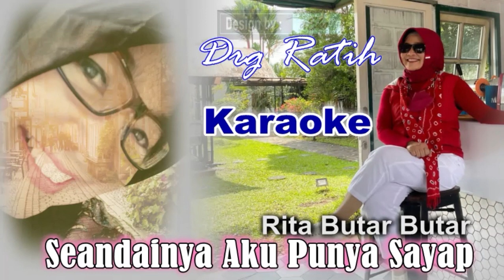Seandainya Aku Punya Sayap (Karaoke)-Rita Butar Butar Cover Drg Ratih&aEko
Karaoke Seandainya Aku Punya Saya Rita Butar Butar Cover Drg Ratih&aEko
Seandainya aku punya sayap
Terbang terbanglah aku
Kucari dunia yang lain
Untuk apa ku disini

Seandainya dapat kau rasakan
Kejam kejamnya dunia
Tiada lagi keadilan

Menjerit dan menangis
Pilu dan derita
Merintih dan berdoa
Dimanapun berada
Duniaku yang fana